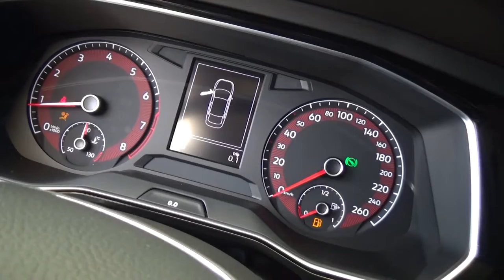Volkswagen / Jetta/2019 - 2002